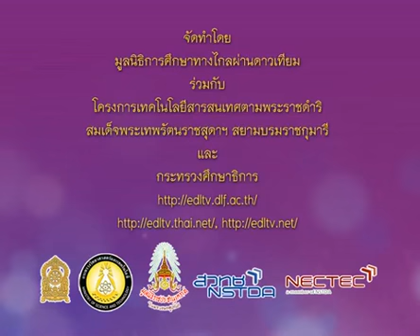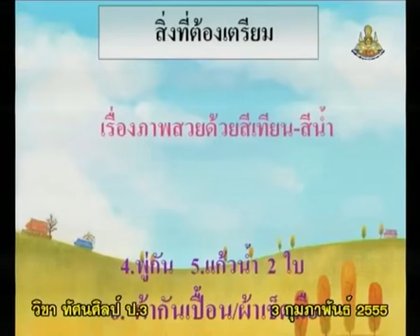105+1064+550203_A+กิจกรรมออกกำลังกาย+artp3+dltv54